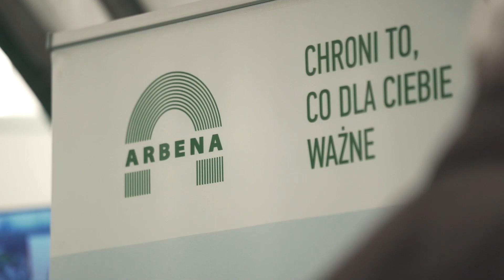AGROTECH 2024 - Rekordowa liczba odwiedzających!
Targi AgroTech to wydarzenie, podczas którego można zapoznać się z bogatą ofertą maszyn i urządzeń wykorzystywanych m.in. w rolnictwie precyzyjnym. Ponadto podczas eventu odwiedza się wiodących specjalistów i ekspertów z branży.

W tym roku, oprócz bogatej oferty hal tunelowych, które z powodzeniem wykorzystywane są w branży rolniczej i zyskują coraz większe grono zwolenników, zaprezentowaliśmy wygrodzenia dla bydła marki Jourdain. Jesteśmy jedynym w Polsce dystrybutorem elementów wyposażenia budynków inwentarskich francuskiej firmy Jourdain. W ofercie posiadamy również komfortowe materace dla krów firmy Promat oraz poidła marki La Buvette. Dzięki takiemu połączeniu naszym Klientom możemy zaoferować realizację obór "pod klucz".